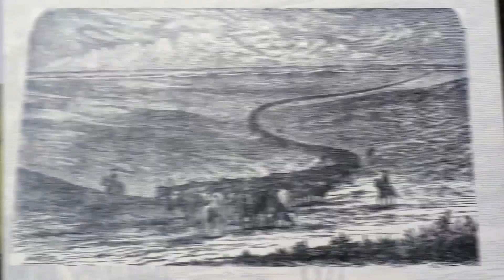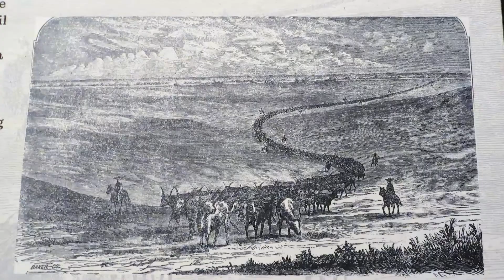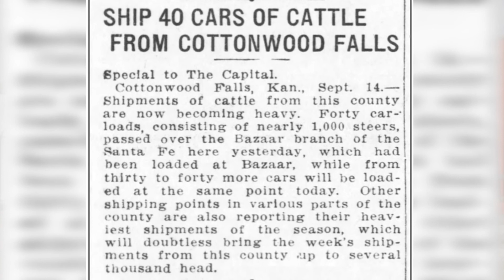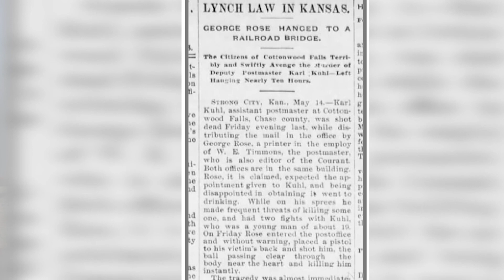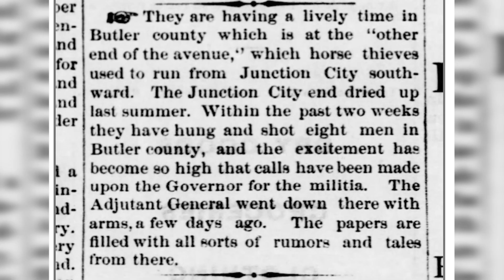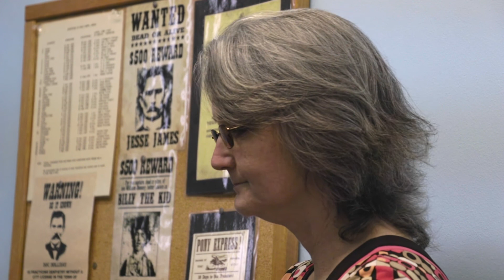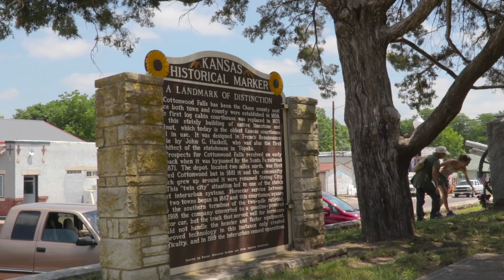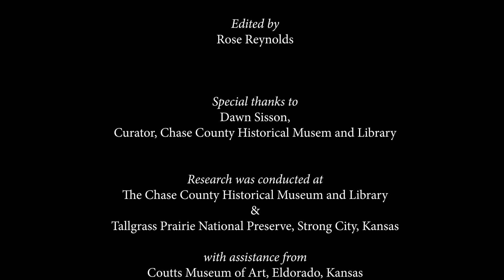Rediscovering the West - Ep 1 - "Chase County"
Rediscovering the West
Episode 1: "Chase County"

Hosted, Written and Created by
Dr. Al Eckes
Professor of History & Research Scholar Emeritus
Ohio University, Athens, Ohio

a
NARstudios
production

Directed by
Nathan Hutchcraft

Edited by
Rose Reynolds

Dawn Sisson,
Curator, Chase County Historical Musem and Library

Research was conducted at
The Chase County Historical Museum and Library
Tallgrass Prairie National Preserve, Strong City, Kansas

with assistance from
Coutts Museum of Art, Eldorado, Kansas
Denver Museum of Art, Denver, Colorado
Ellsworth County Historical Society, Ellsworth, Kansas
Greenwood County Historical Society & Museum, Eureka, Kansas
Harvey County Historical Museum, Newton, Kansas
Kansas Historical Society, Topeka, Kansas

Articles obtained from
National Endowment for the Humanities and the Library of Congress,
Chronicling America: Historical American Newspapers
Newspapers.com